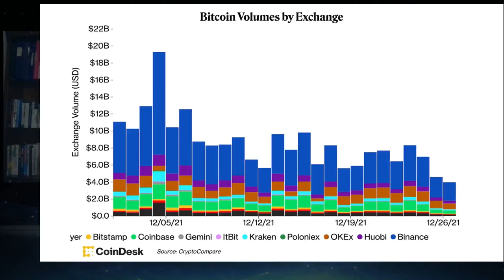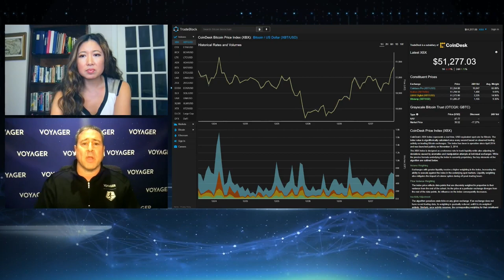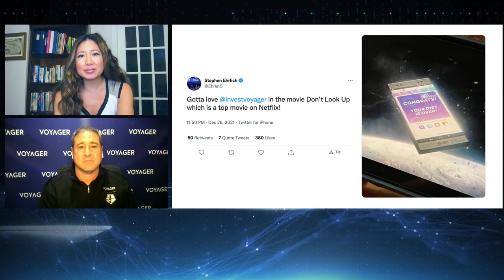Voyager CEO on 2022 Crypto Markets Outlook, '$100K BTC by June'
DeFi tokens led gains Monday amid a muted recovery in the broader crypto markets. After dipping over an otherwise quiet Christmas weekend, BTC and ETH regained price levels from Friday. Voyager Digital CEO Steve Ehrlich shares insights into trading trends to watch near term and what they imply about the outlook for the digital asset space in 2022. Plus, potential crypto regulation ahead.